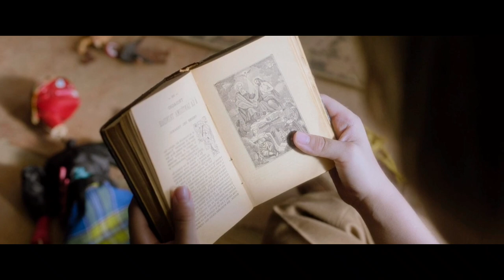அம்மாவுக்கு கடவுள் நம்பிக்கை என்றால் என்ன என்று உண்ணார்த்திய குழந்தைகள்| tamil voiceover |mrtamilan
அம்மாவுக்கு கடவுள் நம்பிக்கை என்றால் என்ன என்று உண்ணார்த்திய குழந்தைகள்

TVO
Mr Tamilan
2023 new tamil movie
Tamil movies